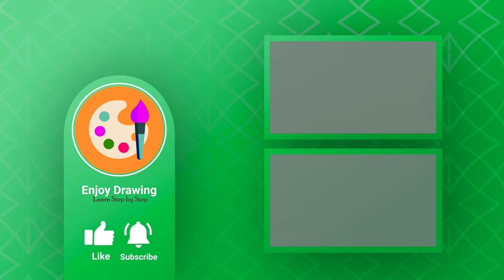Cheeseburger Drawing 🍔: How to Draw Hamburger Easy | Step by step drawing & coloring | Enjoy Drawing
In this video, you can learn " How to draw a Hamburger " step by step.

*Chinese* *中文*

*Spanish* *Española*

*Arabic* *عربی
كيف_ترسم_همبرغر#
رسم_سهل_همبرغر#
الرسم_خطوة_بخطوة_للأطفال#
استمتع_بالرسم_والتلوين#
*French* *française*

*German* *Deutsch*

*Turkish* *Türkçe*

કઇ_રીતે દોરવુ
څنګه_رسم#
چطوری_طراحی_کنیم#